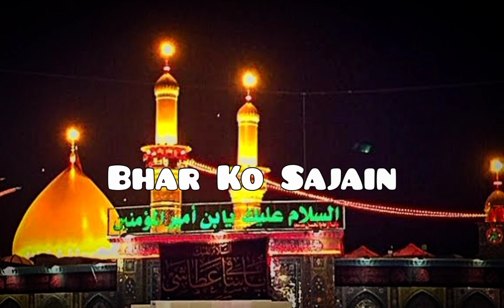13 Rajab ( Wiladat-E-Mola Ali AS ) WhatsApp status | Farhan Ali Waris | Manqabat | 2024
13 Rajab ( Wiladat-E-Mola Ali AS ) WhatsApp status | Farhan Ali Waris | Manqabat | 2024